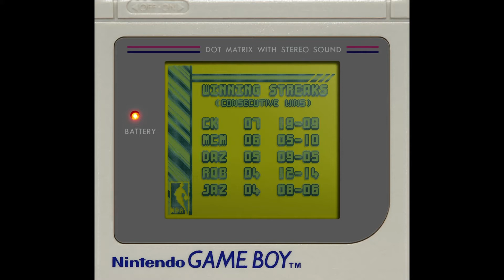20 Mins Of...NBA JAM Intro (US/Game Boy)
20 minute loop of the intro to NBA JAM (US version on Game Boy).  Originally released by Acclaim to the US in 1994.